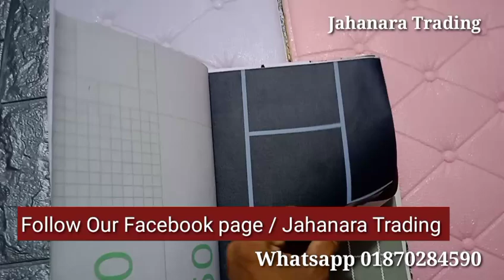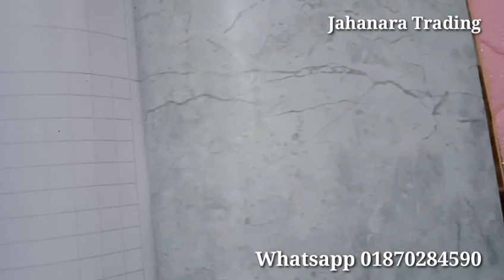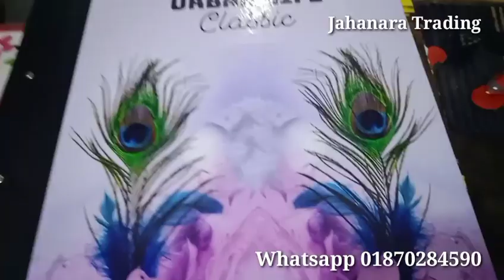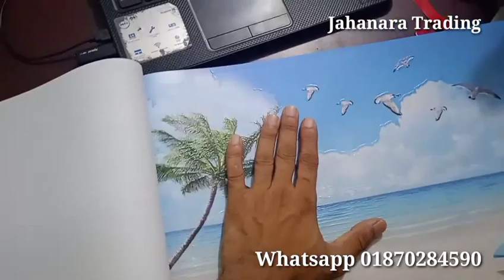কম টাকায় থ্রিডি রুম ডেকোরেশন পাইকারি ব্যবসা শুরু করুন 3D Wallpaper Wall Sticker Decor Business Idea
আমাদের হোয়াটসঅ্যাপ ইমু নাম্বার 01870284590